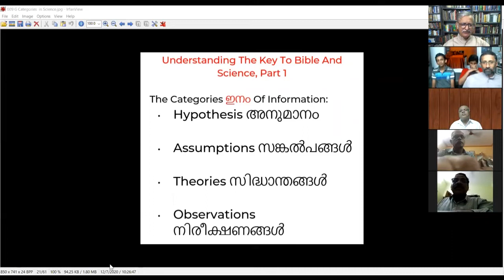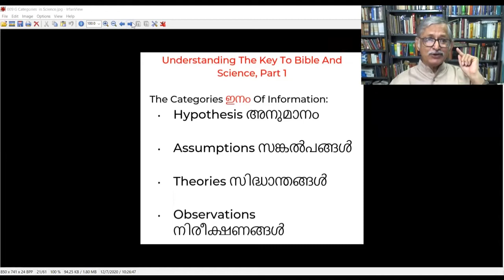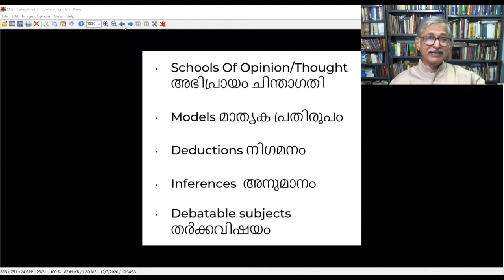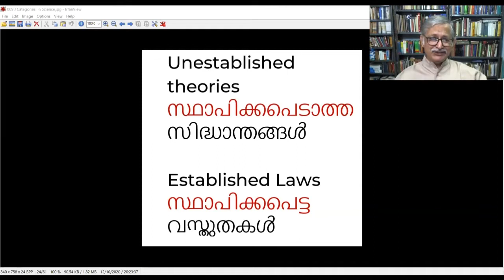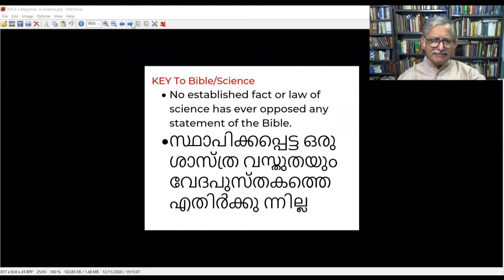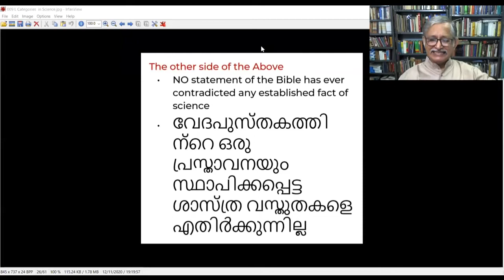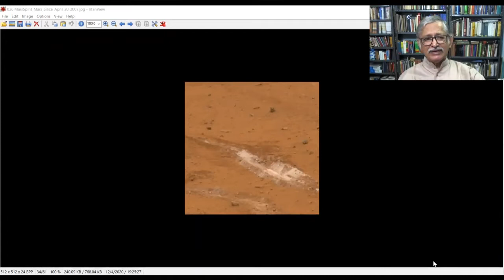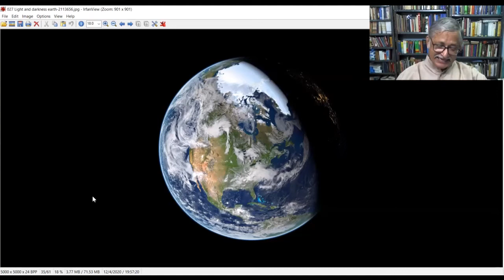ശാസ്ത്രയുഗത്തില്‍ വേദപുസ്തകം 003 (Malayalam) Reason and Faith 003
ശാസ്ത്രയുഗത്തില്‍ വേദപുസ്തകം 003: ഒരു പഠന പരമ്പര
--  Dr. ജോൺസൻ സി ഫിലിപ്പ്

ശാസ്ത്രയുഗത്തില്‍ വേദപുസ്തകം  ഒരു വിശ്വസനീയ ഗ്രഥം അല്ല എന്നുള്ള ഒരു അവകാശവാദം ഇന്നു ലൊകം മുഴുവന്‍ കേള്‍കാവുന്നതാണ്. ഈ അവകാശവാദം സത്യമോ മിഥ്യയോ --  Dr. ജോൺസൻ സി ഫിലിപ്പ്

*** ഈ വിഷയം സംബന്ധിച്ച് അവരുടെ ചോദ്യങ്ങള്‍ക്കു മറുപടി ഉണ്ടോ?
*** നമ്മുടെ യുവാക്കളുടെ സംശയ നിവാരണത്തിനു നാം എന്തു ചെയ്യെണം